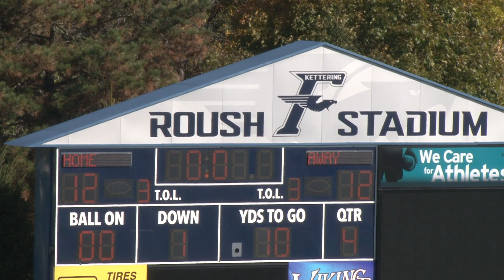Pee Wee Super Bowl 6th Grade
Springfield Orange team #2 vs Meadowdale Black team #1
November 3, 2019 Rousch Stadium, Kettering, Ohio